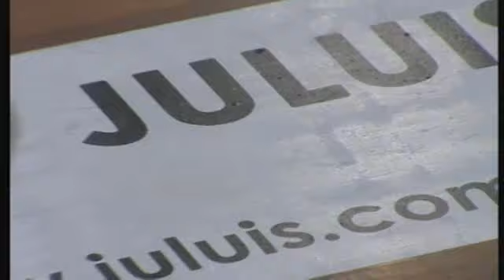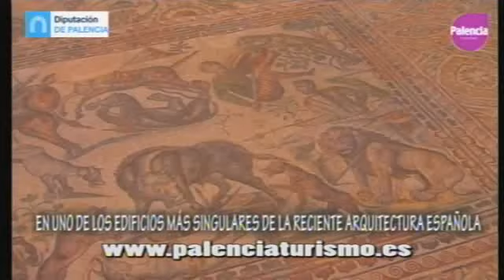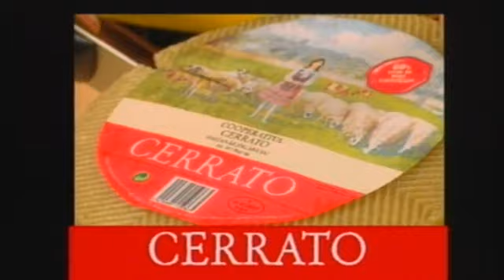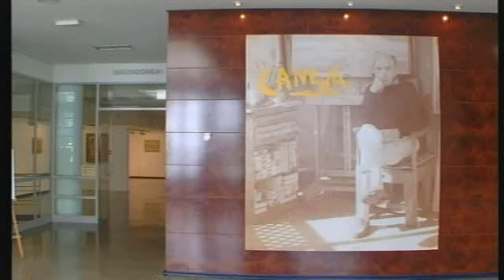ADECCO ORO 2º1/2 QUESOS CERRATO PALENCIA...,69 - 75,UNION FINANCIERA BALONCESTO OV... (27/04/2014)